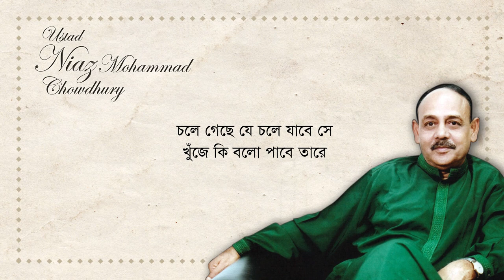Chole Gache Je | চলে গেছে যে । Ustad Niaz Mohammad Chowdhury | G Series Classical Song 2019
Chole Gache Je
Ustad Niaz Mohammad Chowdhury

চলে গেছে যে
সুর ও বাণী: ওস্তাদ নিয়াজ মােহাম্মদ চৌধুরী
সঙ্গীতায়জনে: বাপ্পা মজুমদার
রেকডিস্ট: রনি, বিপুল ও রুহান